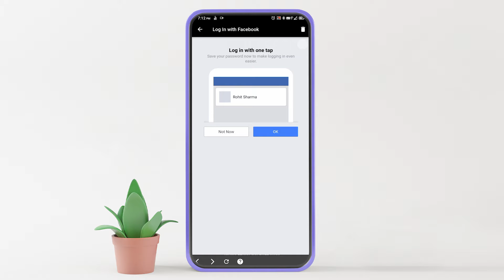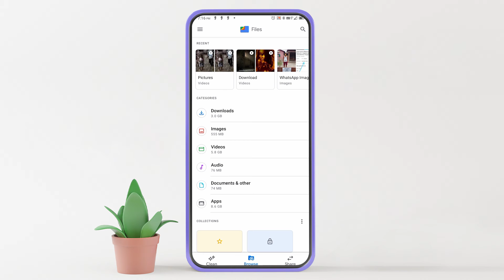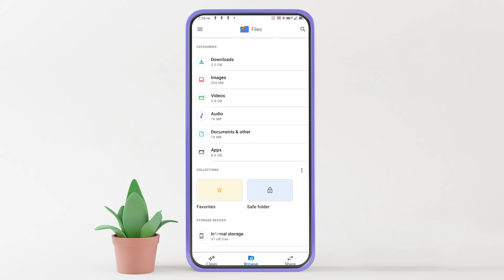How to download Facebook Stories with Music | Facebook stories কেনেকৈ download কৰিব | Tech RD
If you want to download Facebook Stories with Audio then this video is only for you. In this video I showed you easiest way to download Facebook Stories with Music I mean Audio.
This video is in Assamese language, in fact the hole channel is in Assamese, So, if you are an Assamese then you should SUBSCRIBE to watch quality content videos in Assamese language.

এই ভিডিও টোত মই দেখুওৱাইছো কেনেকৈ আপুনি FB ত বেলেগে দিয়া story download কৰিব পাৰিব সেইটো audio ৰ লগত ।